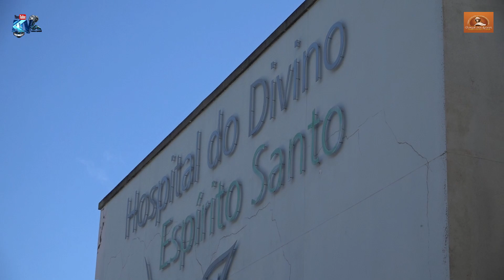Irmãos do Divino Espirito Santo "Caridade" Visitam Hospital do Divino Espirito Santo,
Irmãos do Divino Espirito Santo "Caridade"
Visitaram o Quarto do Espirito Santo do Hospital de Ponta Delgada
12.Junho.2022